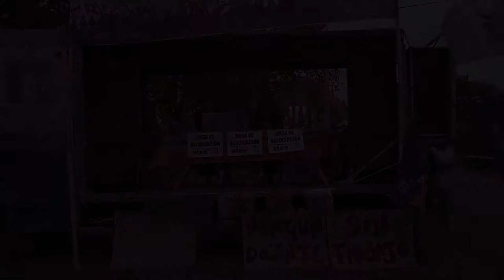CLASE PÚBLICA EN EL ACCESO AL PUENTE CARRETERO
La clase pública sobre "Políticas de género " organizada en el marco del 2° Banderazo por la educación.  Las compañeras Débora Sales de Sousa, Dir. del ISFS n°12 y Marisabel Granda, vocal gremial de nivel medio-técnico y superior en el CPE, desarrollaron una clase pública sobre "Educación pública y políticas de género".
Por recomposición salarial,
por el trabajo docente,
por escuelas seguras,
MESA DE NEGOCIACIÓN, YA!